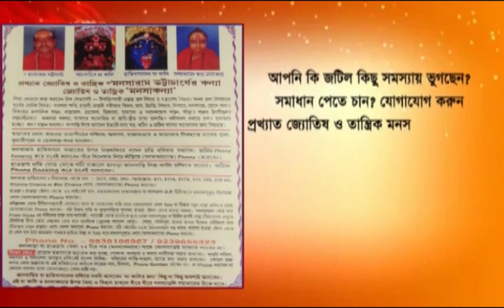Bhanar: Bhanar MLA Naushad Siddiqui's reaction to the arrest of Arabul Islam